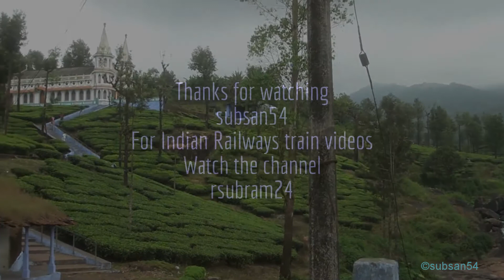Valparai - Beautiful Landscape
Valparai is a Taluk and hill station in Coimbatore district of Tamil Nadu,India. It is located 3,500 feet above sea level on the Anaimalai Hills range of the Western Ghats, at a distance of 100 km from Coimbatore and 65 km from Pollachi.There are 40 hairpin bends on the way to Valparai from Azhiyar. While major portions of the land is owned by private tea companies, large forest areas continue to be out of bounds. The above video was taken near Balaji temple. Valparai is on the Western Ghats and looks lovely soon after the monsoon. Beautiful landscape in Anamalai Hills of the Western Ghats.